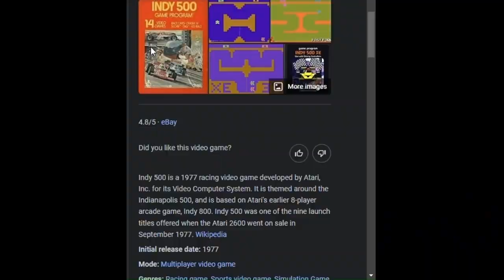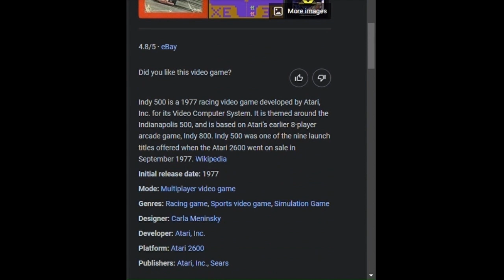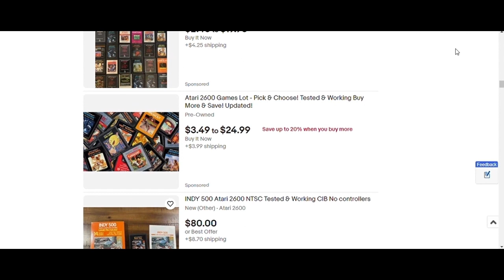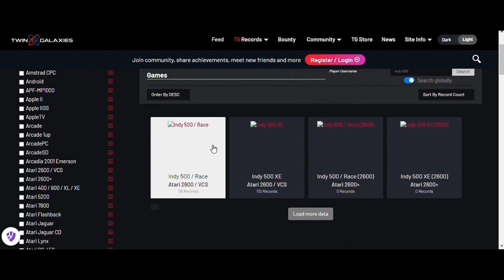indy 500 4_3_24